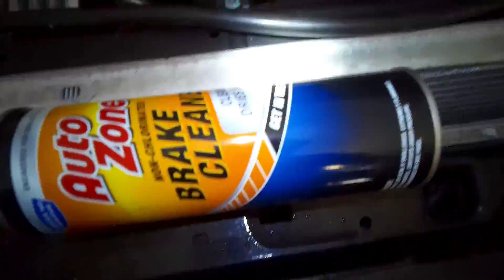2012 Jeep Wangler water pump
2012 Jeep Wangler  water pump